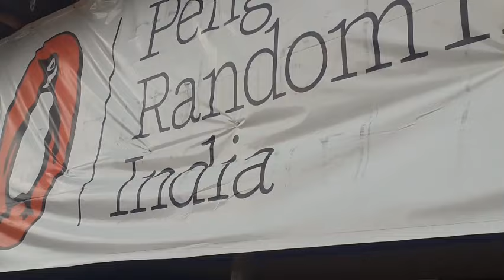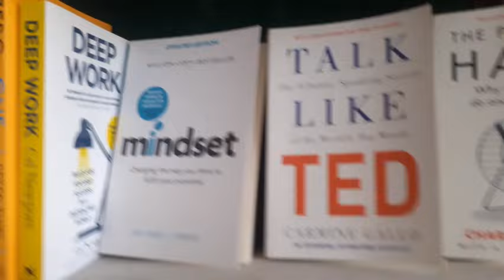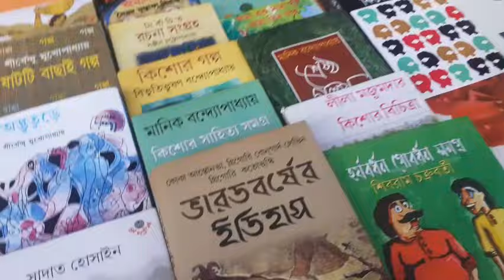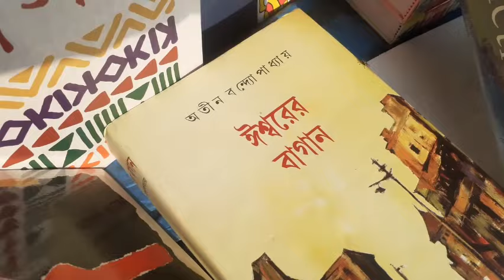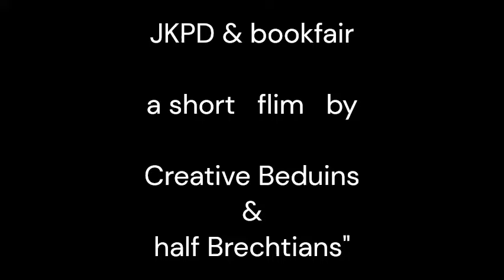"JKPD & a bookfair" Indian short film|Good book culture in Indian small towns|Half Brechtians' act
Shooted today (14th July,2024)amid real life events..Durgapur chitralaya book fair